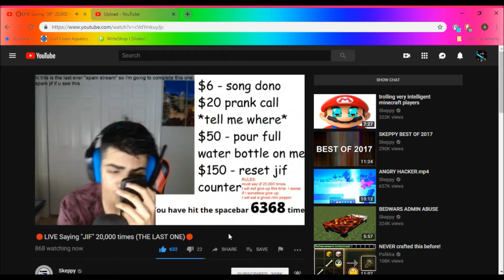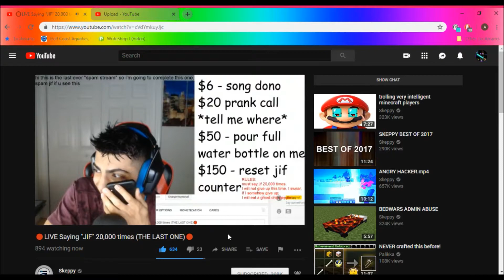Skeppy calls pizza hut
lol